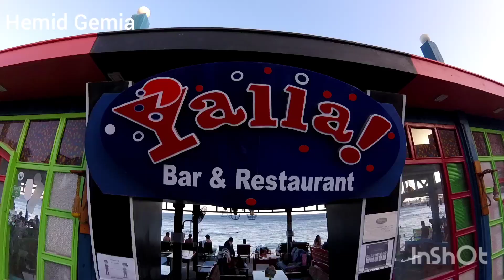# dahab/ tourists walkway in Dahab / الممشى السياحي في دهب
تعتبر السياحة المصدر الرئيسي للدخل المادى في مدينة دهب حيث يعمل  أغلب المواطنين في المجال السياحى.
محمية راس ابو جالوم وبلو لاجون دهب من اجمل الوجهات السياحية في العالم لما تحتويه من مناظر طبيعية خلابه مثل لون مياه البحر ذات اللون الفيروز تركواز.
Tourism is the main source of financial income in the city of Dahab, as most citizens work in the tourism field.
 Ras Abu Gallum and Blue Lagoon Reserve, Dahab is one of the most beautiful tourist destinations in the world because of its breathtaking natural scenery, such as the color of turquoise sea water